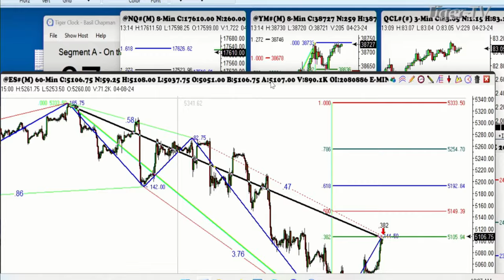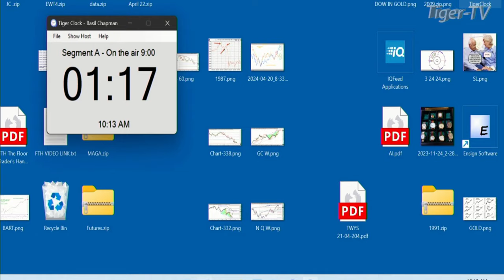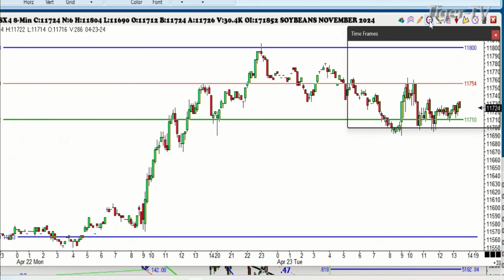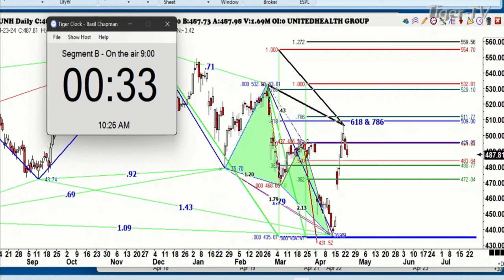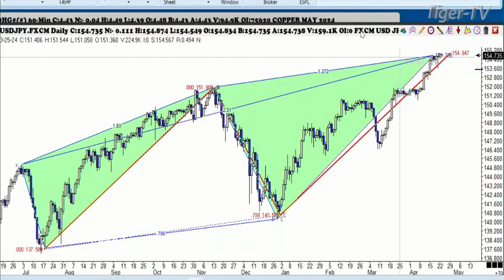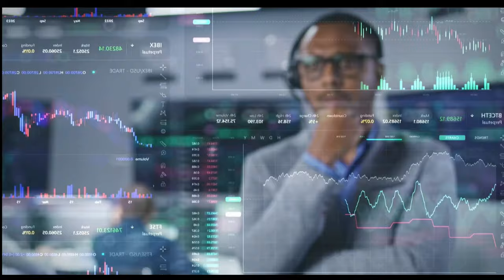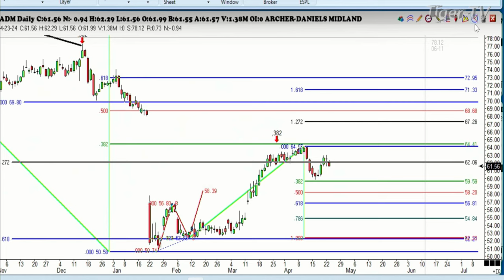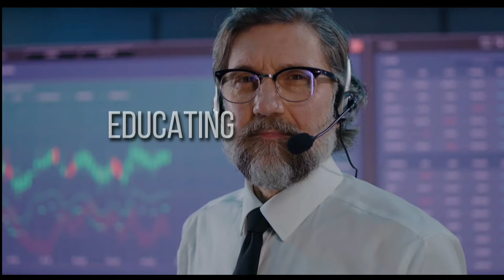April 23rd, Trade What You See with Larry Pesavento on TFNN - 2024